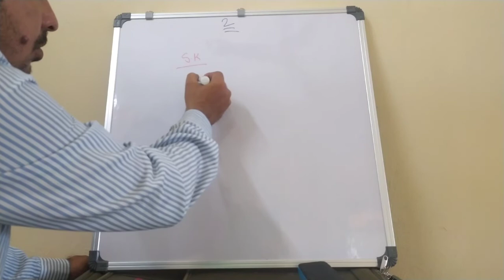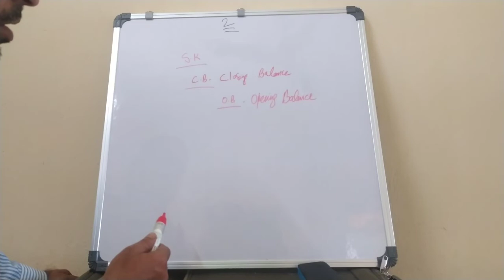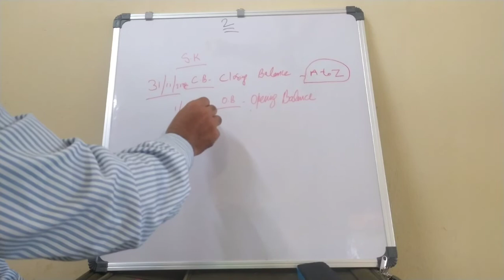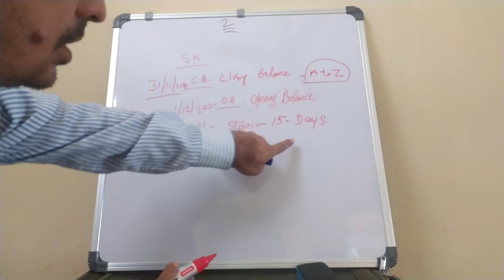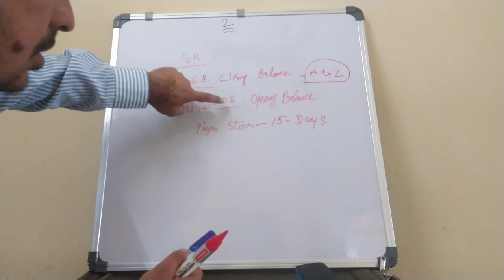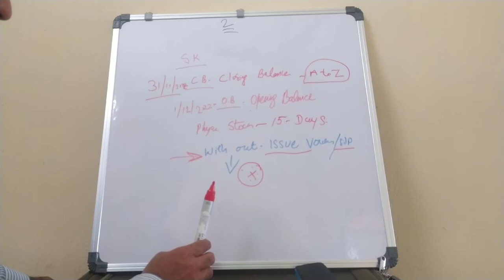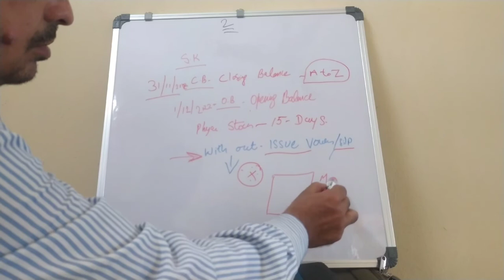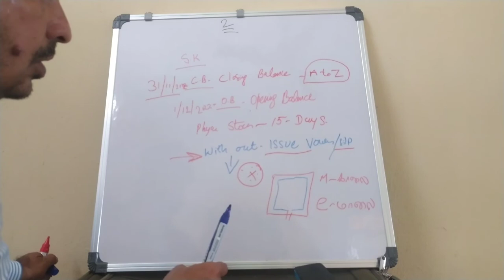Store keeper daily work do / Do not? |TAMIL | Store keeper training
what is Store keeper daily duties?